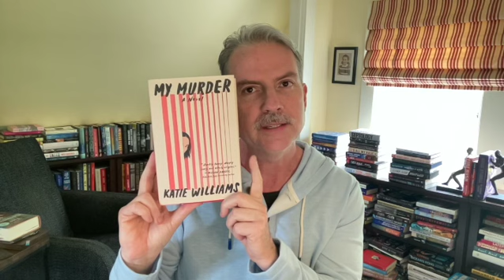10 Summer Books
10 Books Out now and in the coming weeks that I can't wait to read! Hopefully, you'll find a few on here that you find intriguing as well! Books discussed:

-All The Sinners Bleed by S.A. Cosby
-The Rachel Incident by Caroline O'Donoghue
-Tom Lake by Ann Patchett
-The Whispers by Ashley Audrain
-The Heaven & Erath Grocery Store by James McBride
-The Deep Sky by Yume Kitasei
-My Murder by Katie Williams
-Drowning by T.J. Newman
Farrell Covington and the Limits of Style by Paul Rudnick